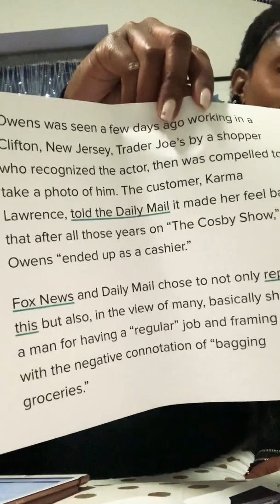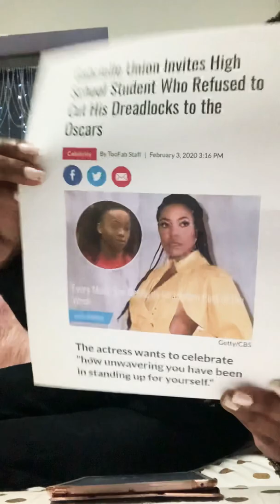Don’t go wild, stay mild and watch God bless you, child!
Good morning queens & kings, it’s Friday and about you I’m wild so may God bless you child! 😊